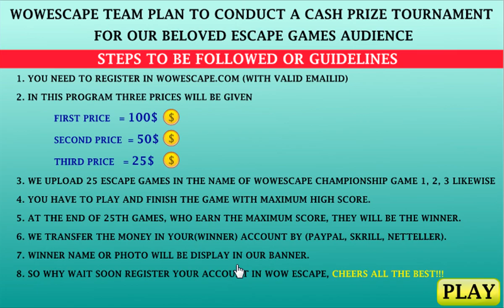magical mirror escape video walkthrough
WowEscape-Magical Mirror Escape HTML5 is Developed by wowescape.com.In this escape game, You came to Magical forest .But unfortunately, you are trapped inside the Magical forest .So You have to escape from there by finding useful objects, hints and solving puzzle. Good Luck Have Fun!